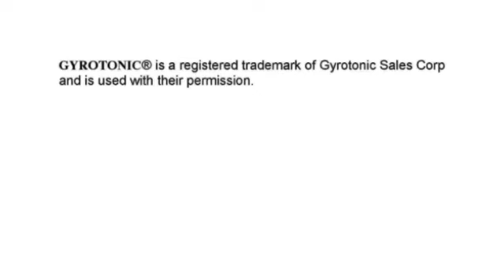GYROTONIC(R) Guided Hands-On Assistance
Touch and hands-on assistance are key components in teaching Gyrotonic Movement. The Gyrotonic Instructor is constantly guiding your breathing pattern, and both supporting and physically guiding your movement.  Their hands help to show your body a new, freer way to move.